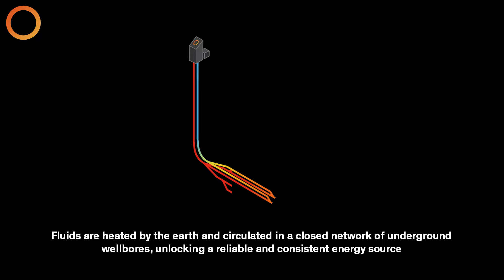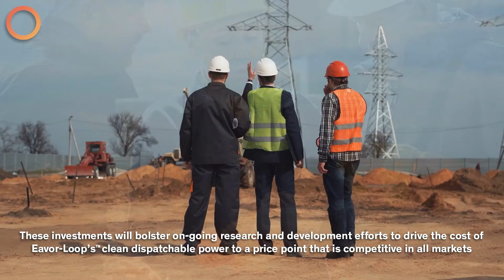The Pivot From Oil & Gas Has Begun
Global energy majors lead pivot to Eavor’s geothermal solution with USD$40 million investment -